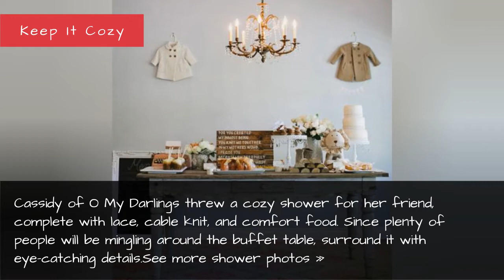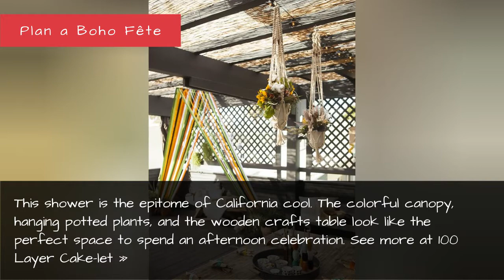Baby Shower Centerpieces And Table Decorations - Tablescape Ideas For Baby Showers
Set the scene for an elegant celebration.